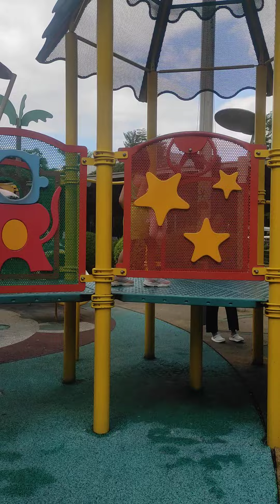it's so fun to play